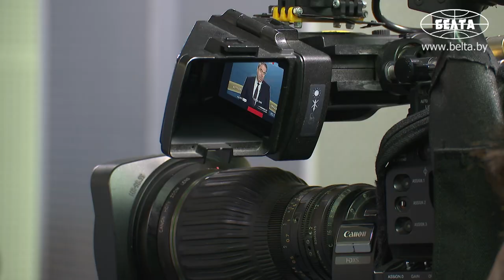Лукашенко обсудил с Караником готовность к возможной второй волне пандемии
Глава государства Александр Лукашенко провел сегодня встречу с министром здравоохранения Владимиром Караником. Обсуждались вопросы готовности отечественной системы здравоохранения к возможной второй волне пандемии с учетом избранного Беларусью пути борьбы с распространением коронавируса.